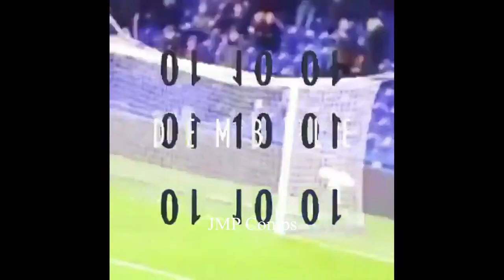Why Every Team Wants Siriki Dembélé! INSANE Skills HD (Karamoko's bro)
Ben Siriki Dembélé (born 7 September 1996) is a professional footballer who plays as a left winger or striker for EFL League One club Birmingham City.

Songs - NCB